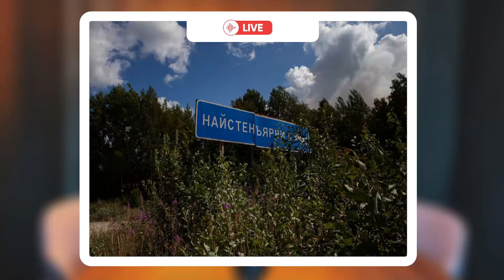Один день из эпицентра лесного пожара | Daily Live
Наша журналистка побывала в Найстенъярви и увидела своими глазами лесной пожар, а также напуганных людей, которые с минуту на минуту могли лишиться своих домов. Вот что она об этом рассказала.